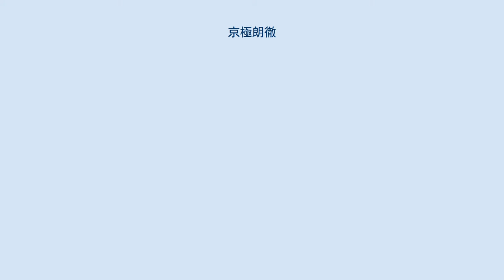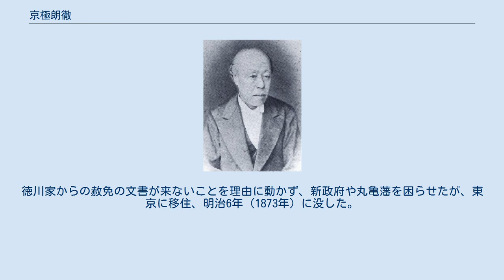京極朗徹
京極 朗徹（きょうごく あきゆき）は、讃岐国丸亀藩7代（最後の）藩主。
丸亀藩京極家9代。
 文政11年（1828年）9月17日、5代藩主京極高中の弟・京極高教の子の京極高周（右近）の五男として丸亀城で生まれる。
天保15年（1844年）2月23日に第6代藩主京極高朗の養子となり、2月25日には婿養子に迎えられた。
嘉永2年（1849年）12月16日、従五位下・佐渡守に叙位・任官する。
嘉永3年（1850年）3月7日、高朗が隠居したため、家督を継いだ。
 財政再建のため、奢侈を戒めて倹約令を出し、産業奨励、輸入の制限、不正の厳罰化、上納米の督促、銀札の一部発行停止などを行なっている。
幕末の動乱の中では尊王派として行動し、御所警備のためにたびたび出兵した。
慶応4年（明治元年、1868年）の鳥羽・伏見の戦いでは、丸亀の隣藩の高松藩が朝敵に指名されると、新政府の命令で土佐藩と共に高松藩の追討にあたったが、高松藩主松平頼聰から新政府に対して赦免を嘆願してもらうように仲介を依頼され、新政府に取り次いで頼聰を赦免させている。
 明治2年（1869年）2月に諸藩に先駆けて版籍奉還を願い出て、3月19日に丸亀藩知事に任じられる。
その後、藩士の知行削減などの改革を行なった。
明治4年（1871年）3月、諸藩に先駆けて廃藩置県を願い出て、4月10日に丸亀藩は廃藩となって丸亀県となり、朗徹は丸亀県知事に任じられた。
しかし4ヵ月後の8月15日に県知事を辞職して東京へ移った。
享年55。
甥で養子の高徳（久治郎）が跡を継いだ。
 なお、明治元年10月に先代の高朗が預かっていた元江戸町奉行鳥居耀蔵が赦免された。
徳川家からの赦免の文書が来ないことを理由に動かず、新政府や丸亀藩を困らせたが、東京に移住、明治6年（1873年）に没した。